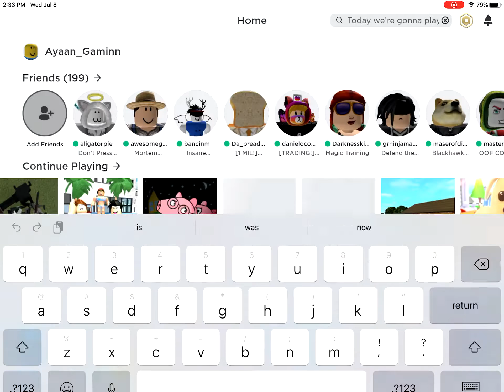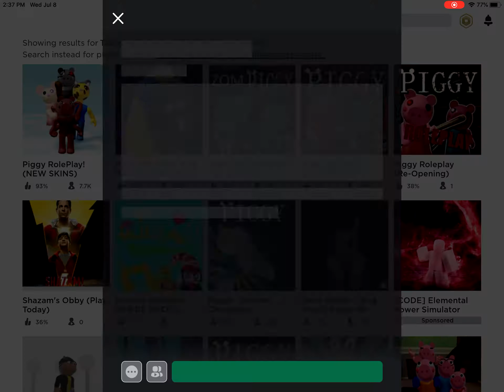Playing ripoff games of piggy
Comments Enabled!